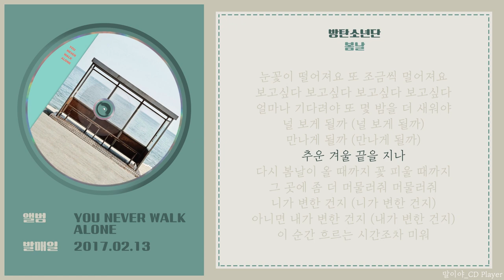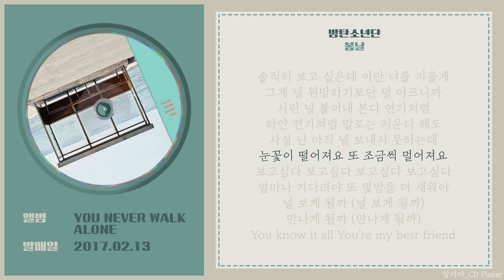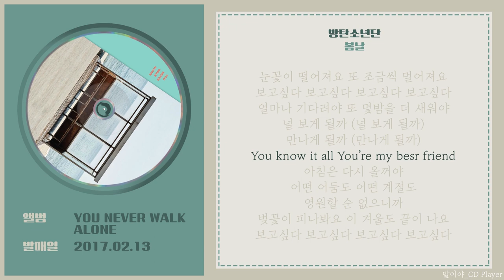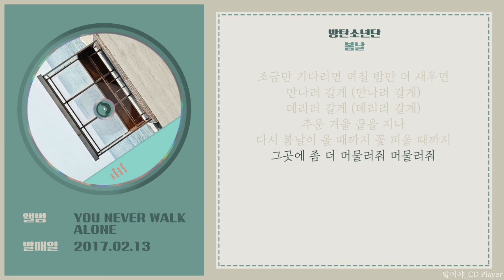[가사] 방탄소년단 (BTS) - 봄날 (Spring Day)ㅣ YOU NEVER WALK ALONE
'18 SKKU" 추천노래

🌱노래설명🌱
🌸 앨범 - YOU NEVER WALK ALONE
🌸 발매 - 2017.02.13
🌸 장르 - 랩/힙합
🌸 작사 - RM, SUGA, 방시혁, Pdogg, ADORA, Arlissa Ruppert, Peter
Ibsen
🌸 작곡 - RM, SUGA, 방시혁, Pdogg, ADORA, Arlissa Ruppert, Peter Ibsen
🌸 편곡 -

🌺 그대가 뭘 좋아할지 몰라서 제가 올리고싶은거 올립니다.